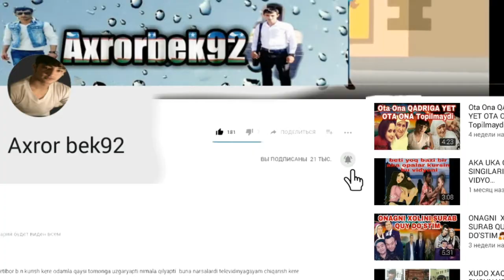Shohjahon Ergashev bilan uchrashuv 1 QISM (AxiL Uz)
keyingi qiziqarli shok xabarlarni utgazib yebormaslik uchun kanalimizga  obuna buliglar manzil 👇
Oldindan kottakon raxmat